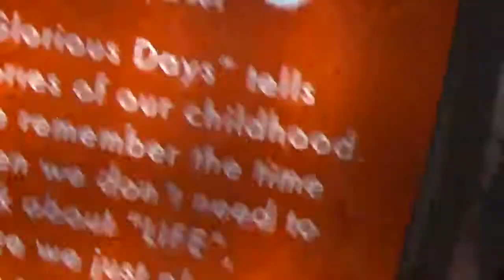ON THE ROAD -- *GLORIOUS DAYS* Workshop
On 24 August, we officially released *Glorious Days* mini collection with a fun T-shirt painting workshop and laid-back discussion in collaboration with Ruru Kids Jakarta, Third Eye Space, and Manual Jakarta.

It was a celebration of childhood memories and creativity. That is what this collection is all about. We hope to be a reminder that everyone, no matter who, how old, or what they do, can be a creative.

Swing by our Jakarta HQ at Jl. Kemang Selatan VIII No. 63/B2, Kemang, South Jakarta. If you're too lazy, check us out on the 'Gram @public.culture and follow us or visit our

Videographer: Amru Febifauzan (@amrujunk), Bagus Setyo Nugroho (@bagussetnug)